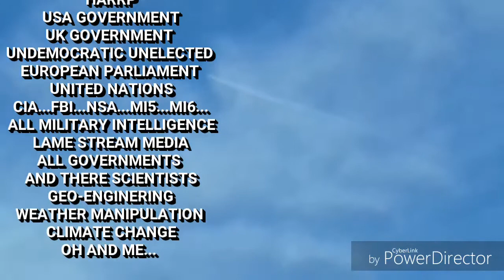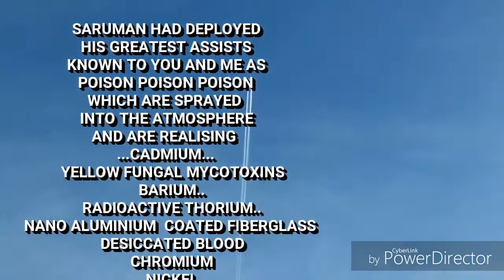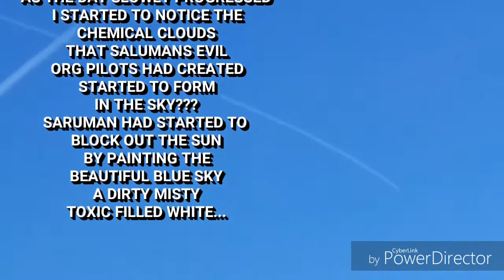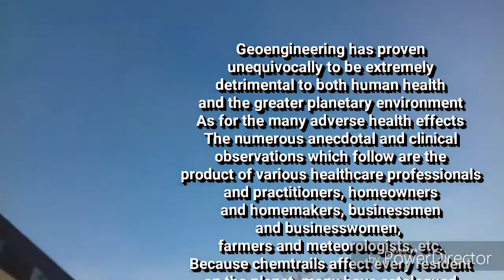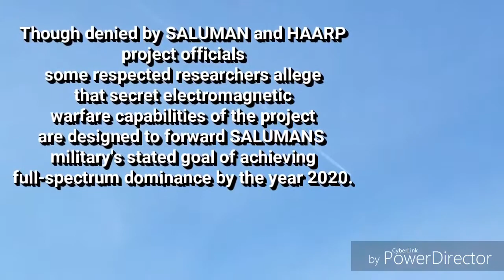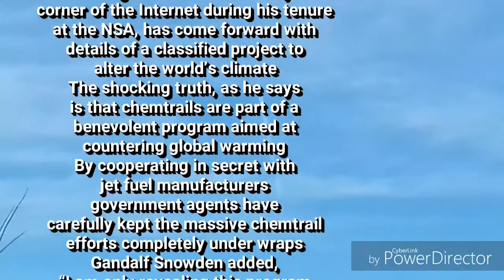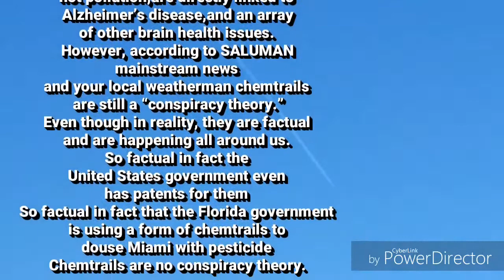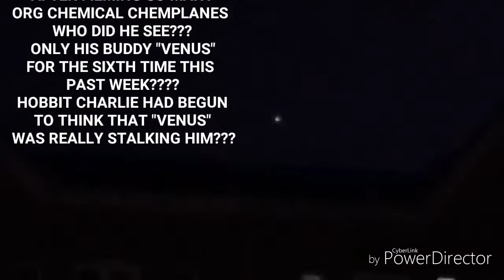CHEMTRAILS...THE TRUTH...CHARLIE STYLE...RELOADED..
This is me mind body and soul...music and all. please spread the message..we...you..me...your children...grandchildren...are slowly being poisoned on a daily basis...the reason I reloaded this video is it is me trying to tell the world that they that control are killing us all slowly...all my footage is free for all to use to tell the masses...God is Love...Love conquers ALL..